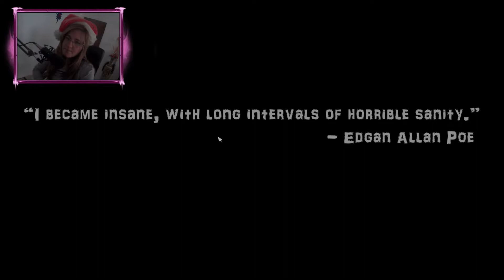Silent Lullaby Gameplay Walkthrough Full Game Ending C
This is Silent Lullaby Ending C

► A little Horror-Adventure game with focus on exploration and puzzle solving.

A dark place filled with nothing more than silence.
Alone with yourself inside the darkness.
Would you be able to escape from this madness?